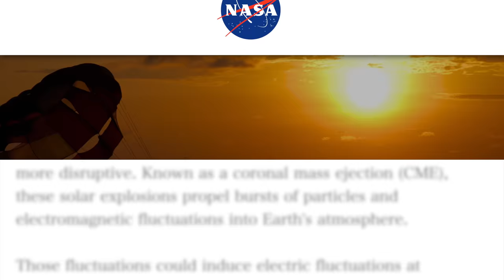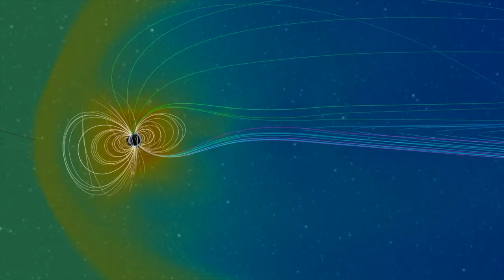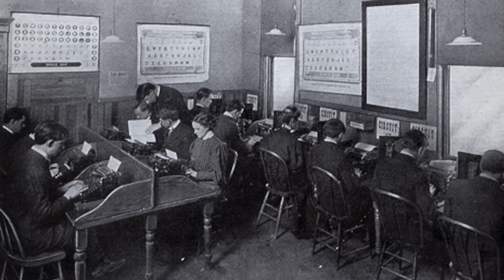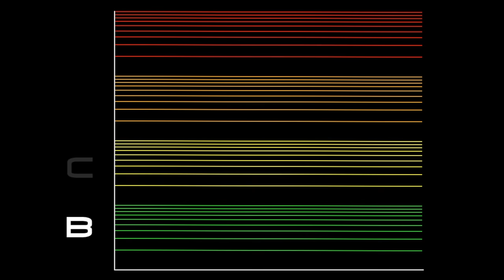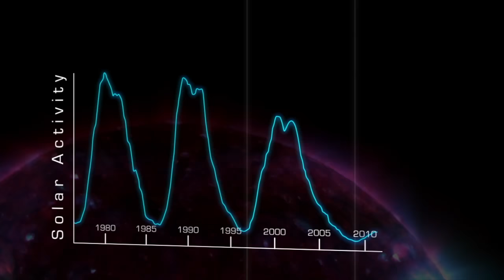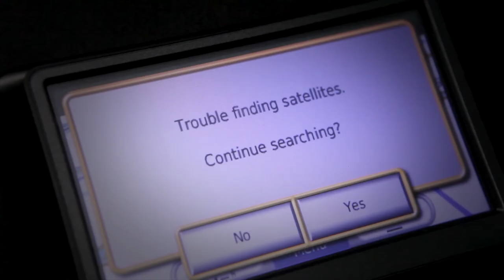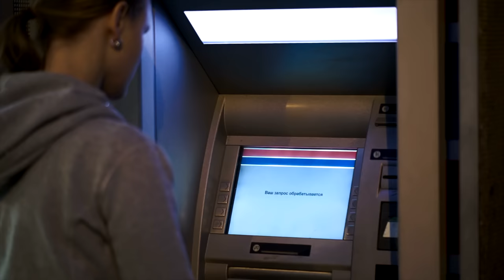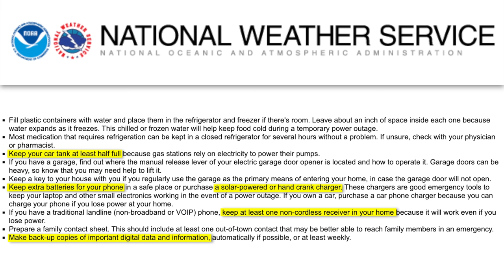NASA Warns Massive Solar Storm Will Hit Earth Soon | Space Documentary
Dive into the captivating realm of solar storms, where the sun's immense raw power takes center stage. A region where massive eruptions of charged particles and solar flares showcase the sun's dynamic and influential nature, shaping space weather that impacts our technological world. In this 4K space documentary, we witness how these solar flares and Coronal Mass Ejections (CME) have affected our planet in the past. Can the peak of Solar Cycle 25 (2025) cause Earth’s destruction? Watch the full documentary to uncover the answers behind these biggest mysteries.

Topics covered-
1. Magnetic Mine explosions in Vietnam
2. Carrington Event 1859
3. Quecbec Blackout 1989
4. Great RailRoad Storm 1921
5. 2012 Coronal Mass Ejection
6. How the Sun formed?
7. Egyptian Sun God Ra
8. How to survive a solar storm/Coronal Mass Ejection
9. How is NASA predicting Solar Storms
10. Solar Cycle 2025

Special thanks!→

NASA/ESA/ESO/CSIRO/NRAO/SARAO/NPS/APOD/NOAA Channel

Thank you Vadimsadovski for the brilliant thumbnail: Licensed from Adobe Stock on 10/10/2023. [Asset ID: 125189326]

I have a great regard for other people's work and have no intention of infringing on their copyright. When I'm creating videos, I pay very very close attention to this. Please be assured that I do not aim to copy anyone's work, and if I discover that I have done so, I will delete it as quickly as possible.